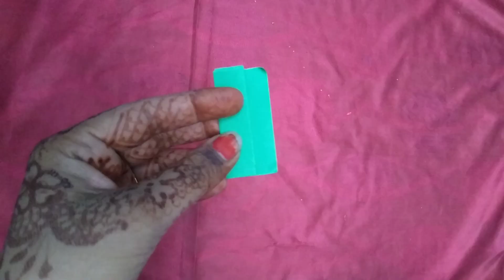Diwali Waste diya Reuse idea/ Best out of waste diya decoration idea|pooja decoration idea at home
Your support and feedback boost us to create amazing new stuff for you.

About channel:-

Dosto aap mere channel pe art and craft k videos dekiyega aur pasand aaye to like bhi kijiyega. Mai aapko easy craft ideas deta rahuga aur yadi aap koi special craft banana chahte hai ya tips chahte hai to mere comment box me likhiyega mai zaroor aapke liye reply karuga.